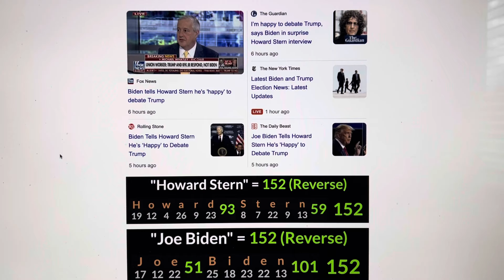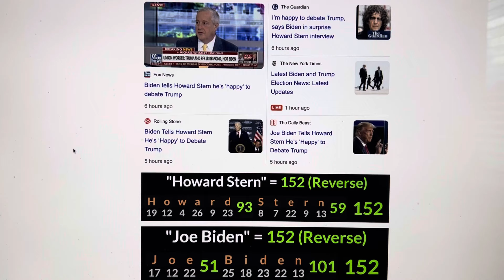Joe Biden says he is happy to debate Donald Trump on Howard Stern, April 26, 2024?